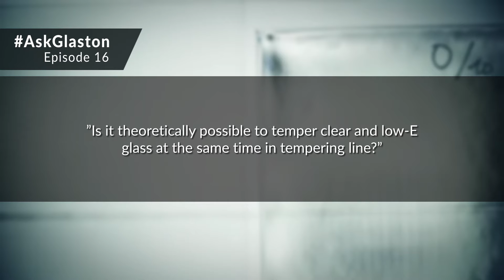AskGlaston Episode 16: Is it possible to temper clear and Low E glass at the same time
This is our 16th episode of the AskGlaston video series.

This latest AskGlaston episode will cover the following two questions
1. Is it theoretically possible to temper clear and low-E glass at the same time in the tempering line?
2. What causes small interior half-inch cracks on the edges/corners of glass when tempered?